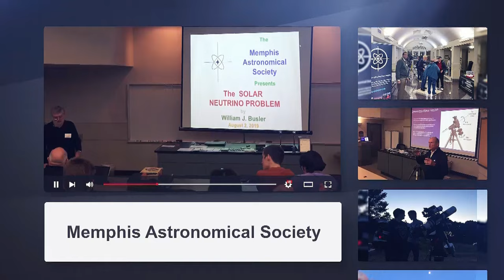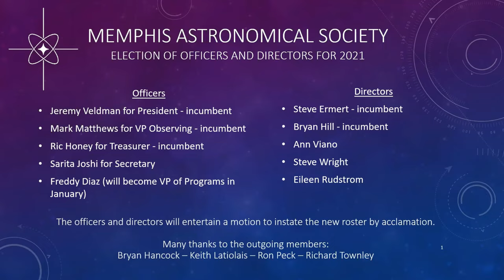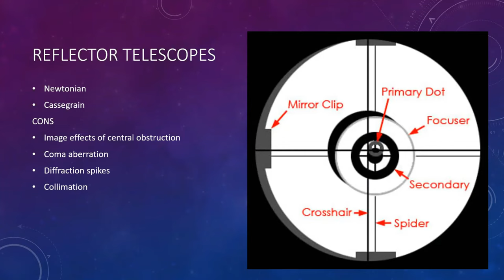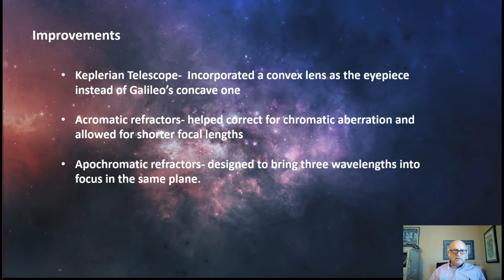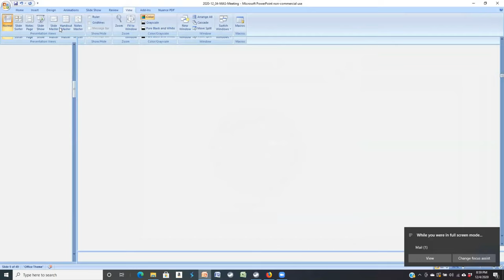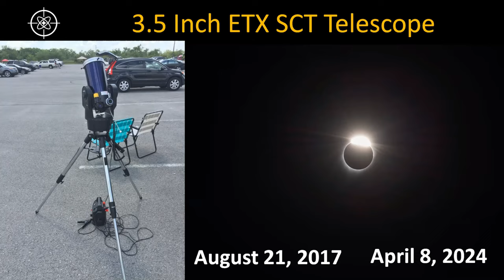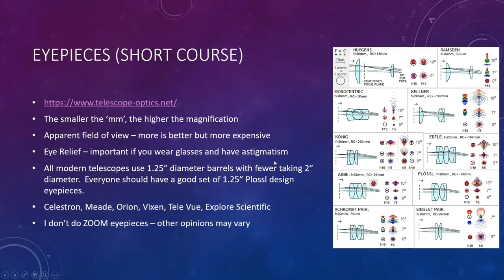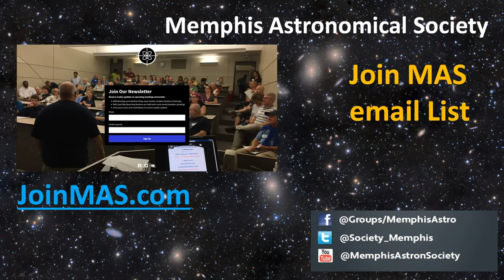Buying Your First Telescope for Christmas. December 4, 2020 Meeting of Memphis Astronomical Society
Broadcast of the December 4, 2020 General Meeting of the Memphis Astronomical Society.

PROGRAM- Buying Your First Telescope for Christmas
By Various MAS Members, Telescope Owners & Operators

Every year, MAS Members receive correspondence requesting advice on what telescope to buy for Christmas, either for themselves or as a gift for someone else. It’s a difficult question to answer, as it's somewhat subjective depending on who might be the ultimate owner of the telescope and what might be their objectives for having one.  In this meeting, various MAS members & telescope operators will discuss the different types of telescopes that they own, and give you some criteria to consider when buying your first telescope for Christmas.